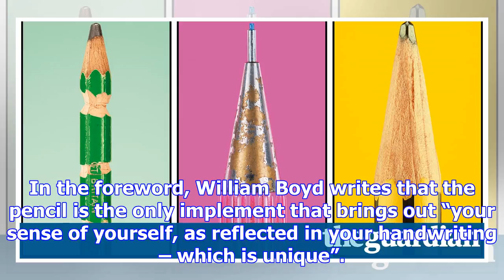Me and my pencil: famous creatives on their tools – in pictures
Tracey Emin draws with a classic black and yellow striped pencil, whereas James Dyson works with a s...